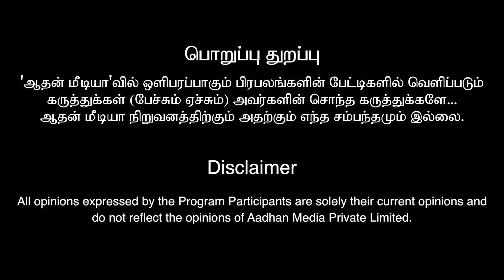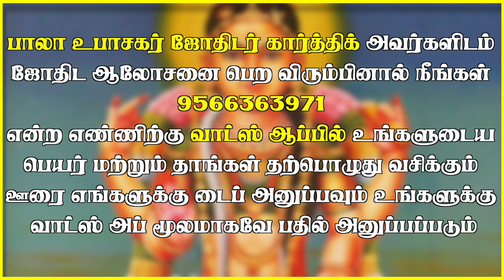ராகு கேது தோஷம் வர முக்கிய காரணமே இது தான்! | பாலா உபாசகர் ஜோதிடர் கார்த்திக்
பாலா உபாசகர் ஜோதிடர் கார்த்திக்